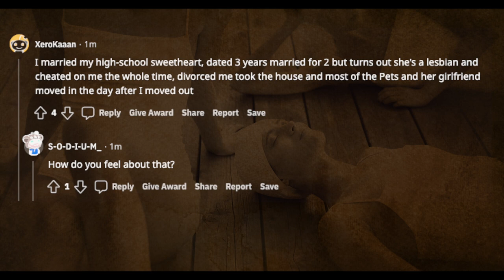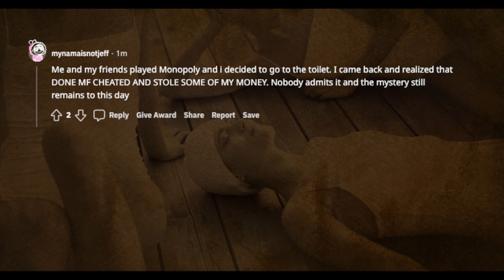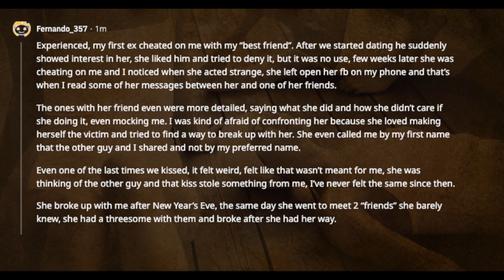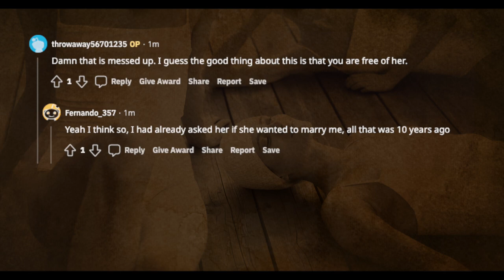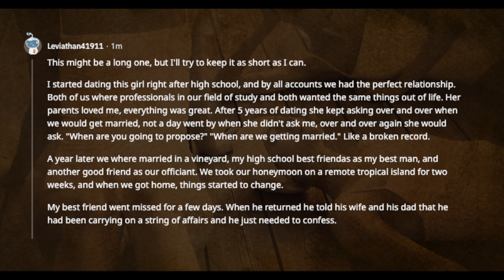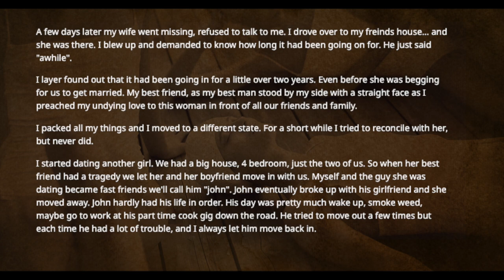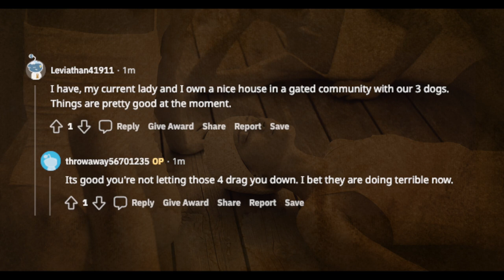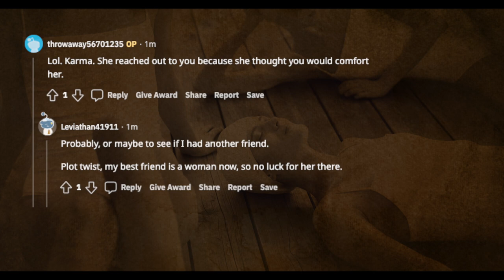TBC 1111 What is the worst cheating story you have heard of or experienced |Reddit |Cheating stories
What is the worst cheating story you have heard of or experienced?